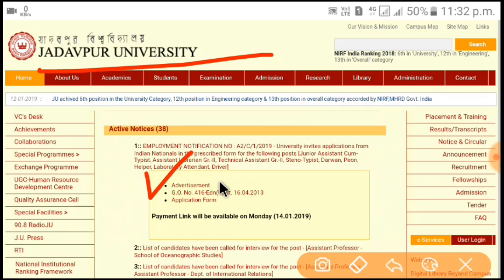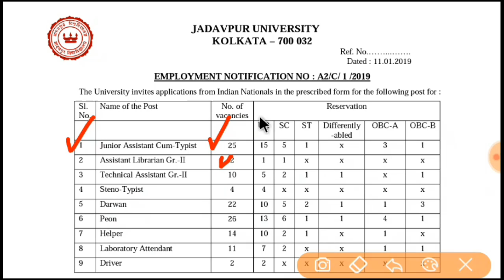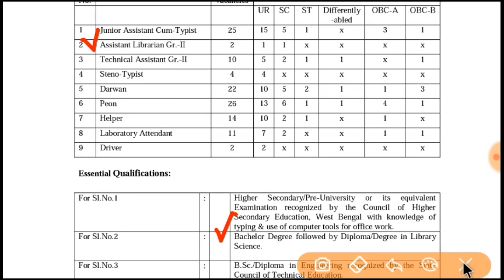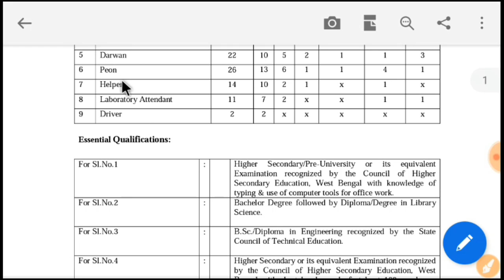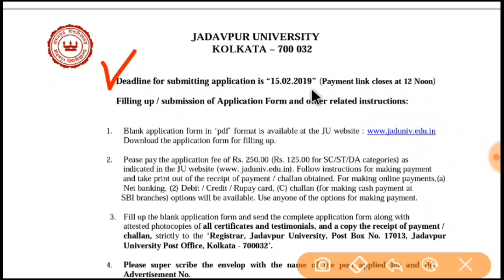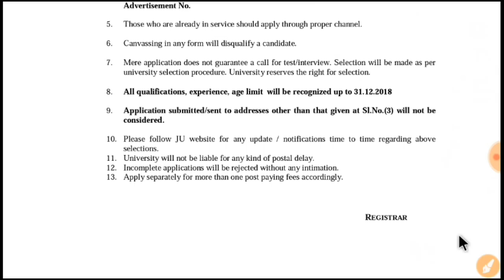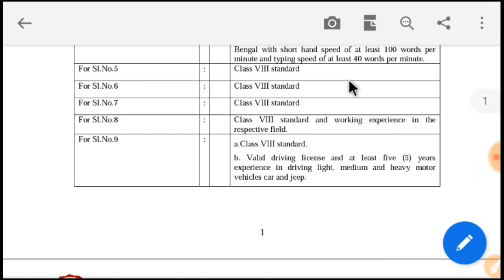যাদবপুর বিশ্ববিদ্যালয়ে প্রচুর পদে ক্লার্ক ও গ্রুপ ডি নিয়োগ।।(West Bengal government job 2019)